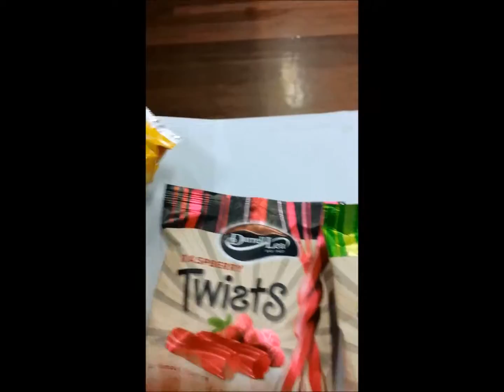Having Fun with Janice making gingerbread house @ Tharawal Primary School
So much laughter and mocking around. I love my friends :)